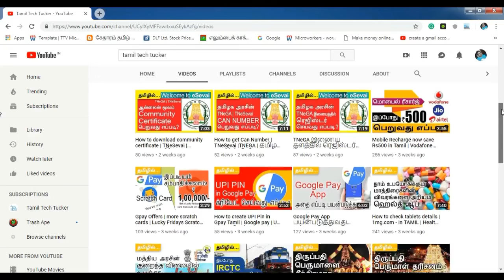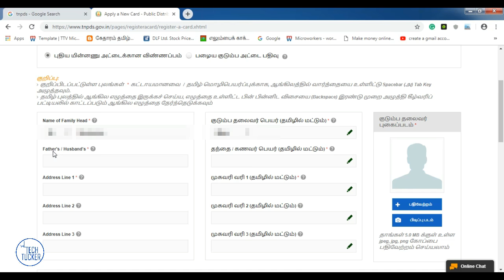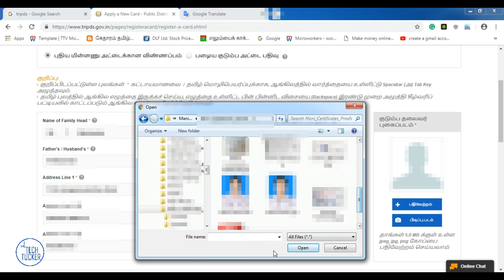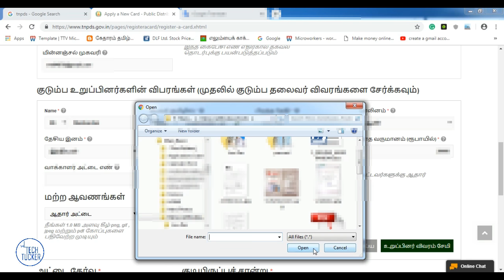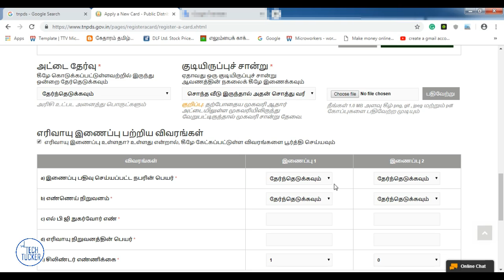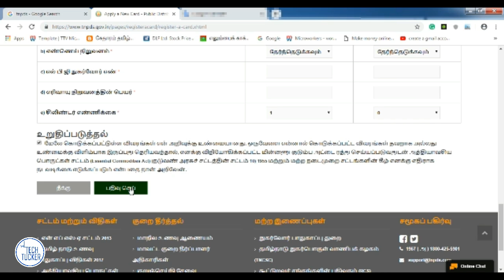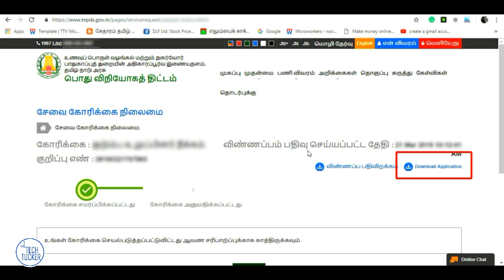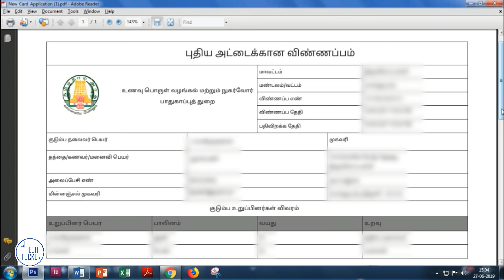New ration card apply online | ஆன்லைனில் ரேஷன் கார்டு விண்ணப்பிப்பது எப்படி?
how to apply ration card online tamil
how to apply new smart ration card online
how to apply new smart ration card online in tamil
how to apply ration card online tamilnadu
how to apply ration card online in tamil nadu
how to apply ration card online tamil nadu
how to apply ration card online 2019
how to apply new ration card online
how to apply new ration card online tamil
how to apply new ration card online in tamil nadu
how to apply new ration card online tamil nadu
how to apply new ration card online 2019
how to apply new ration card online 2019 in tamil
how to apply smart card online
how to apply smart card online in tamil
how to apply smart card online tamil
how to apply smart card online tamilnadu
how to apply smart card online in tamilnadu
how to apply smart card online in tamil nadu
how to apply smart card online tamil nadu
how to apply smart card online 2019
how to apply smart card online 2019 in tamil
how to apply new smart card online
how to apply new smart card online in tamil
how to apply new smart card online tamil
how to apply new smart card online tamilnadu
how to apply new smart card online in tamilnadu
how to apply new smart card online in tamil nadu
how to apply new smart card online tamil nadu
how to apply new smart card online 2019
how to apply new smart card online 2019 in tamil
how to get ration card online
how to get ration card online in tamil
how to get ration card online tamil
how to get ration card online tamilnadu
how to get ration card online in tamilnadu
how to get ration card online in tamil nadu
how to get ration card online tamil nadu
how to get ration card online 2019
how to get ration card online 2019 in tamil
how to get new ration card online
how to get new ration card online in tamil
how to get new ration card online tamil
how to get new ration card online in tamilnadu
how to get new ration card online in tamil nadu
how to get smart card online
how to get smart card online in tamil
how to get smart card online tamil
how to get smart card online in tamilnadu
how to get smart card online tamilnadu
how to get smart card online in tamil nadu
how to get smart card online tamil nadu
how to get smart card online 2019 in tamil
how to get new smart card online
how to get new smart card online in tamil
how to get new smart card online tamilnadu
how to download ration card online in tamil
how to download ration card online tamilnadu
how to download new ration card online in tamil
how to download new ration card online in tamilnadu
how to download new ration card online tamilnadu
how to download new ration card online in tamil nadu
how to download new ration card online tamil nadu
how to download new ration card online 2019
how to download smart card online
how to download new smart card online in tamil
how to download new smart card online tamil
how to download new smart card online tamilnadu
how to download new smart card online in tamil nadu
how to download new smart card online tamil nadu
how to apply new ration card in tamil nadu
how to apply new ration card tamil nadu
how to apply smart card
how to apply new smart card in tamilnadu
how to apply new smart card 2019 in tamil
how to apply new smart card tamil nadu
how to get ration card in tamil
how to get ration card in tamil nadu
how to get new ration card in tamil nadu
how to get smart card in tamil
how to get new smart card in tamil
how to download ration card
how to download new ration card in tamil
how to download new ration card in tamilnadu
how to download new ration card tamilnadu
how to download smart card in tamil
how to download new smart card in tamil
how to download new smart card in tamilnadu